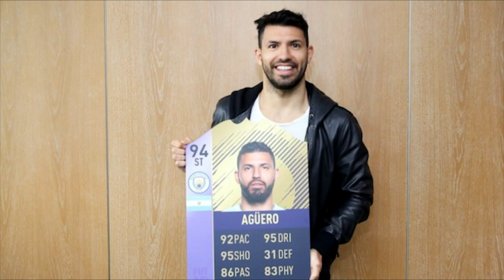DE SERGIO AGUERO CHALLENGE!!: FIFA18 Player of the Month - SJIPOEPII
[ Skills & Goals met Sjipoepii ]

Vandaag speel ik een paar spellekes fifa met een van mijn favoriete spelers: Sergio Aguero POTM

Sit back and relax :D !

- MAANDAG-VRIJDAG-WOENSDAG nieuwe video's -

LIKE & DEEL deze video als je het leuk vond ;)
( Duimpjes maken mij blij )

Info: Mijn naam is Sam AKA SJIPOEPII en Bedankt voor het kijken naar deze video!! Ik ben ne COMEDYGAMER uit ANTWERPEN en maak geregeld video's rond spellekes met DROGE commentaar.

Mijn kanaal staat nog vol van leuke Video's waar je zeker mee kan lachen &  wil je MEER VIDEO'S zien zoals deze ? Vergeet dan zeker niet te !!

Ik ben heel sociaal dus stuur mij gerust een berichtje**
OF == Volg de LIVESTREAMS hier op YOUTUBE.